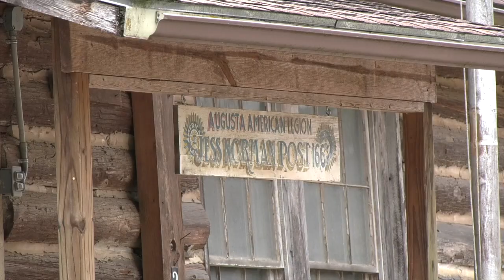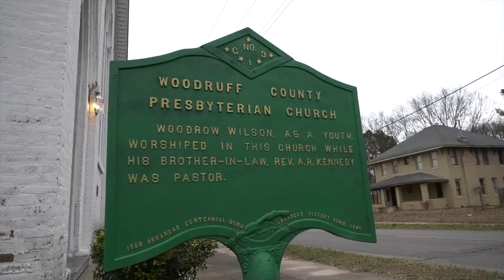Augusta Takeover (HGTV Take Over)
This video, created by T. Ward Media, highlights the town of Augusta, Arkansas and its amazing residents. Augusta has a rich history from the late 1800's and families that can trace their roots right back to Augusta. Take a look at their video submission to HGTV's Hometown Take Over.